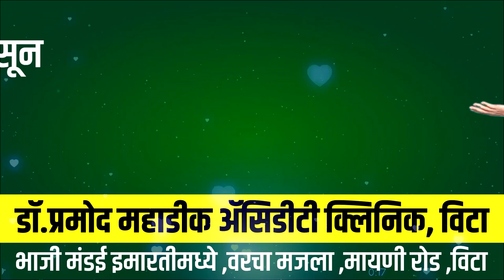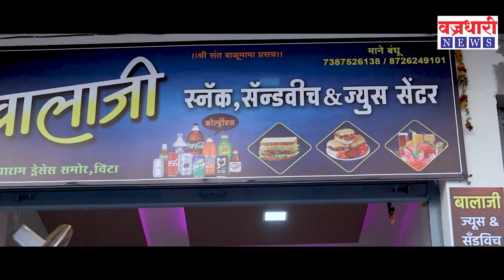कराडकरांचा निर्धार, यंदा 'आप'ला माणूस.।। Vajradhari News ।।